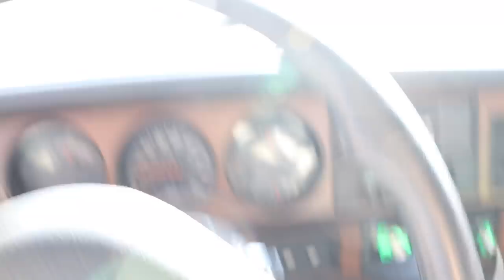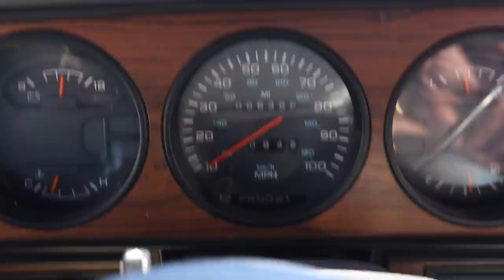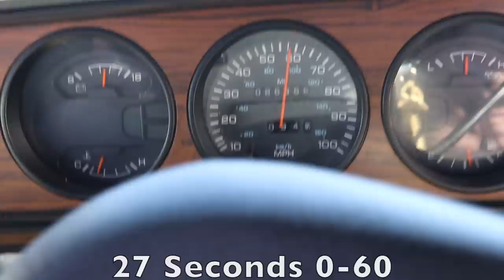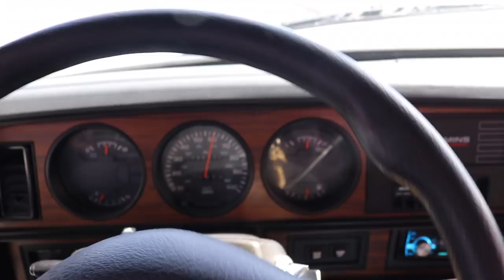This TINY PART is supposed to give me an extra 40HP!?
Our 1st gen cummins giveaway ENDS in 14 days on MARCH 29th!

Send stuff here:
U.S.A.